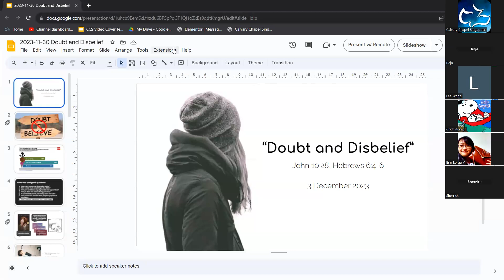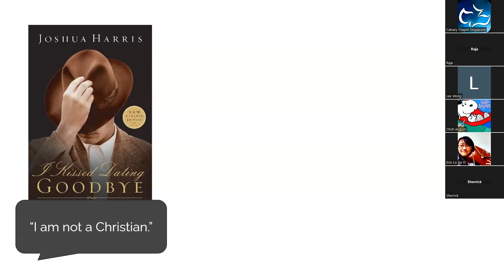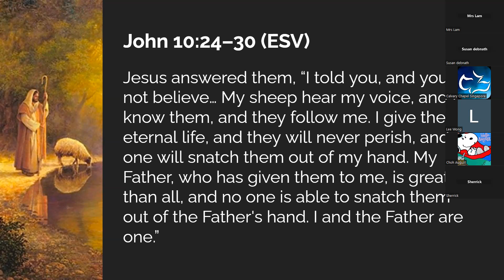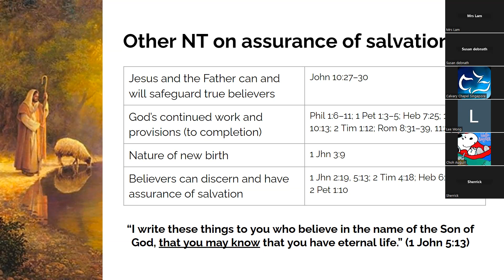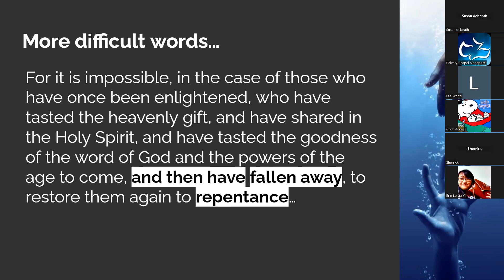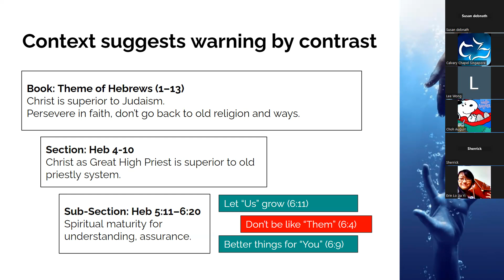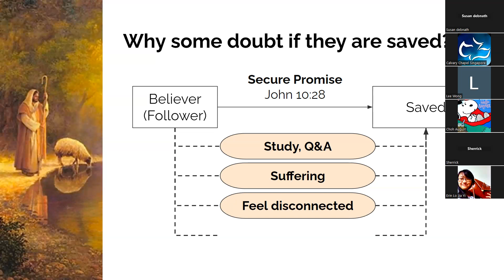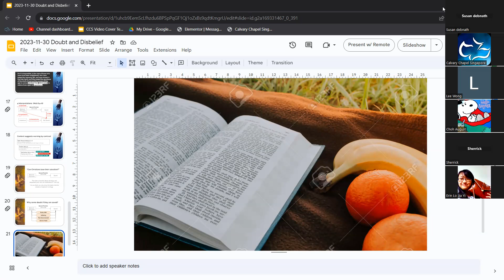Topic : " Doubt and Disbelief "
John 10 : 28 , Hebrews 6 : 4 - 6
Mr. Derrick Liao / CCS
3 December 2023